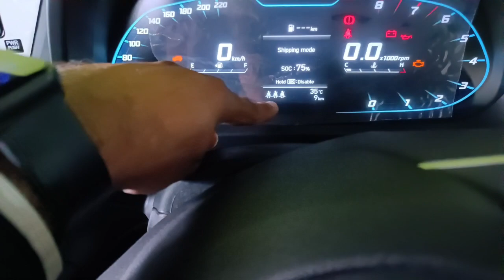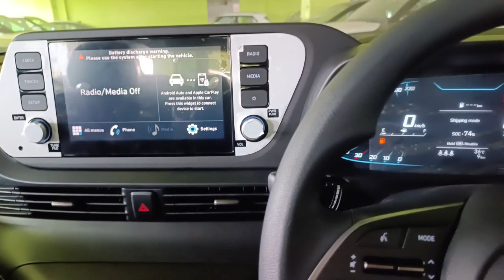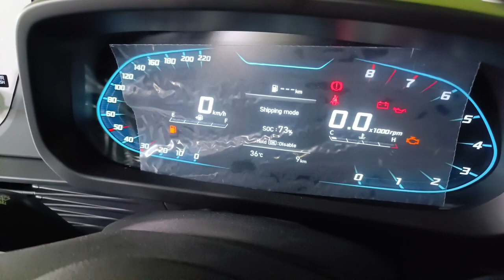EXTER FIRST LOOK😍!! I20 MAGNA SAFETY UPDATES MAKING IT THE MOST VALUE FOR MONEY VARIANT AT 7.45L😍!!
Hyundai exter first look. I20 magna with the new safety updates.